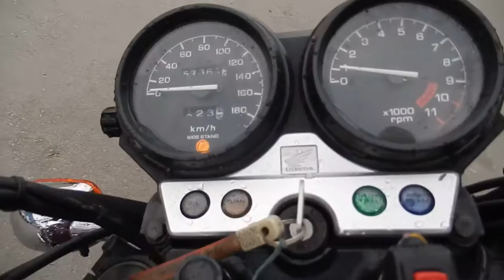No B7074 HONDA CB750